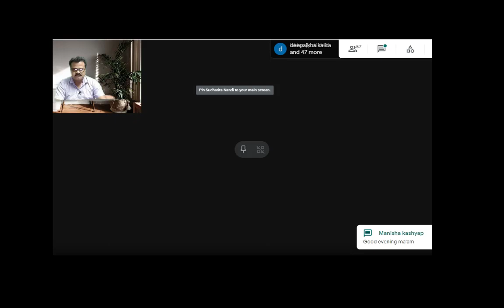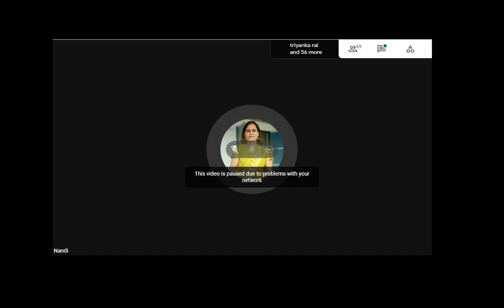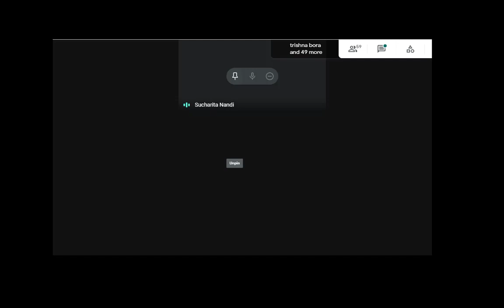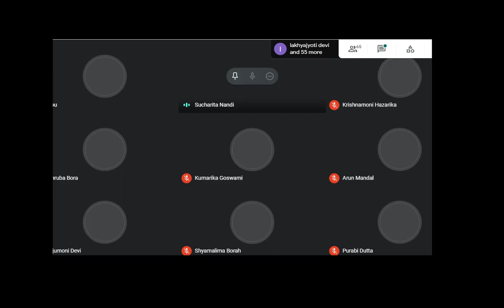Liberalisation-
An online class by Sucharita Dev Nandi, Lecturer, College of Education Morigaon, (Assam) for B. Ed Course .